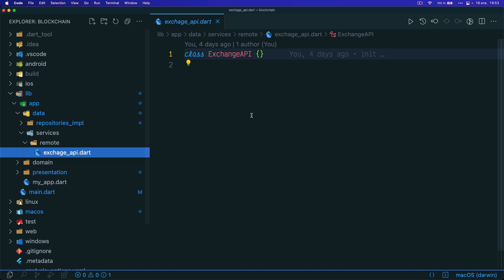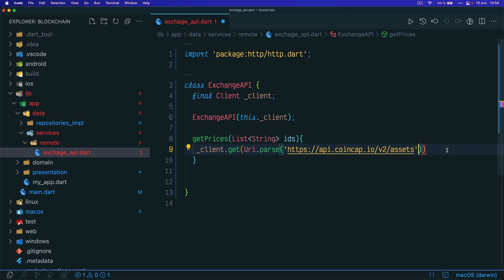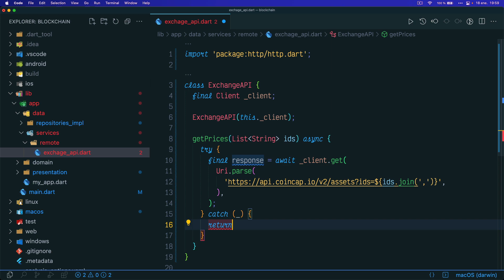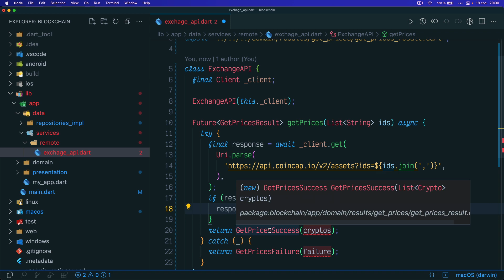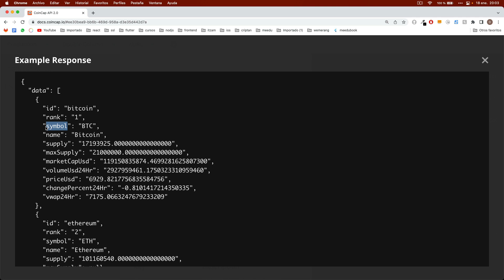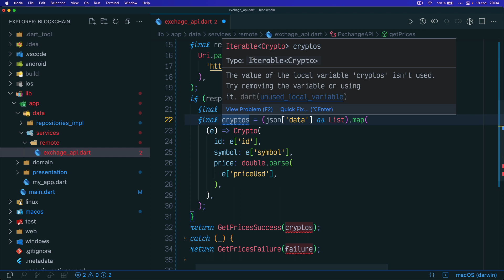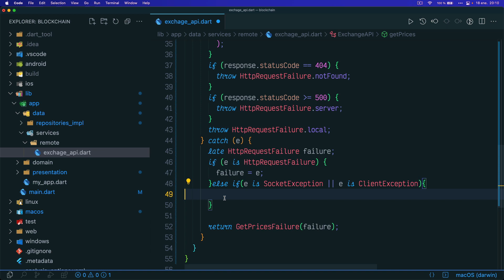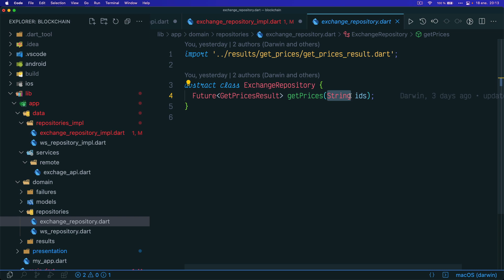Programación funcional en dart y flutter - 07 consumo la API de coincap